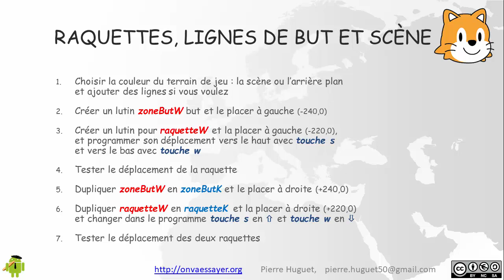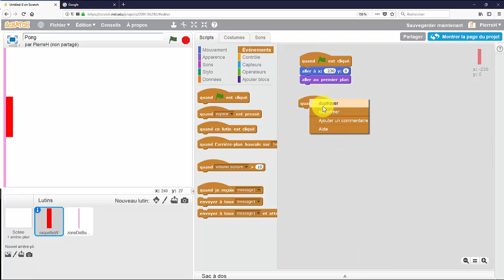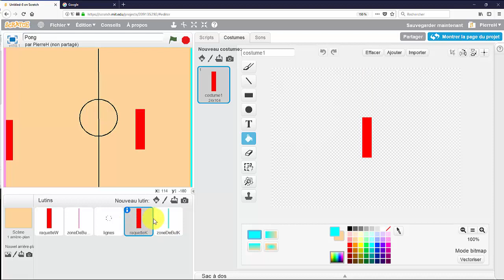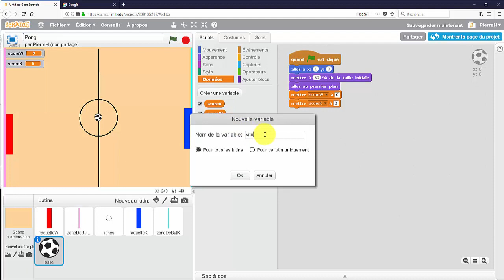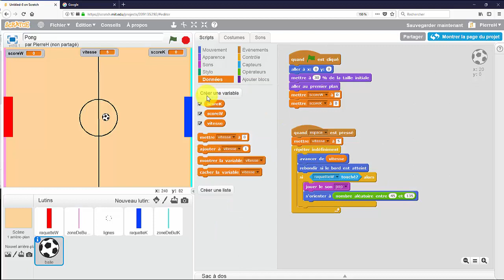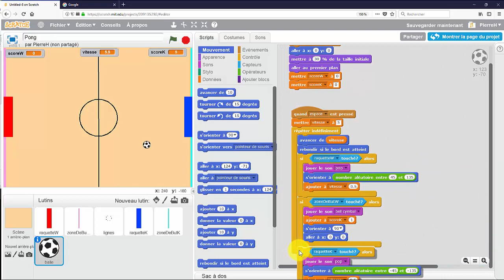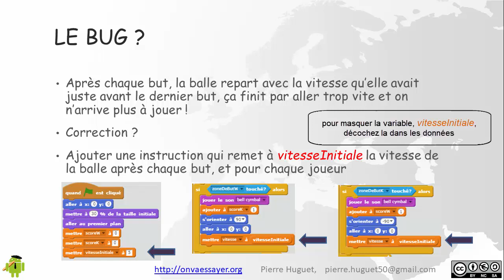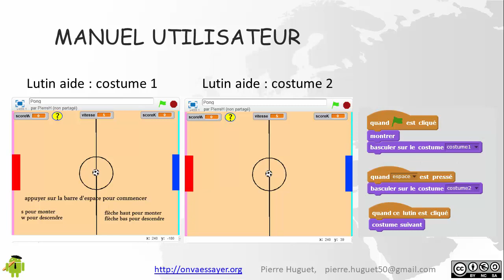Créez le jeu Pong avec Scratch (tutoriel en français)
Initiation à la programmation avec Scratch et App Inventor.